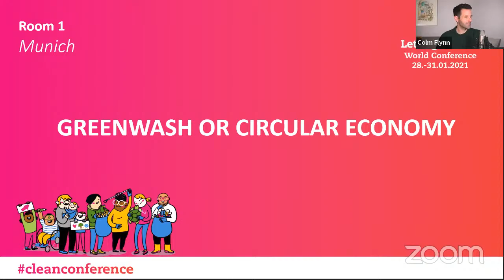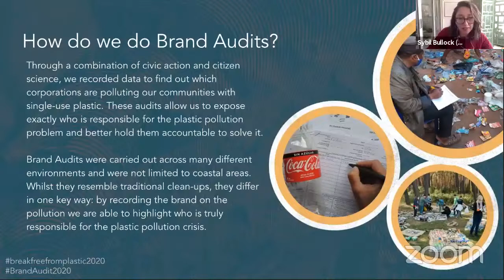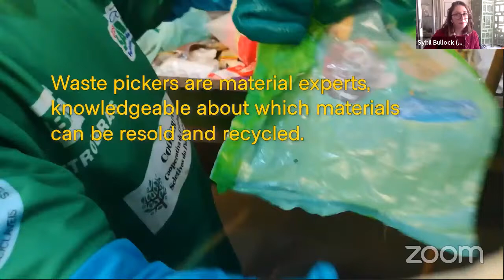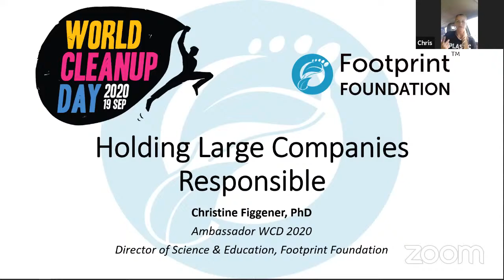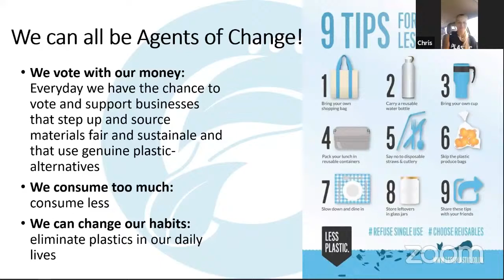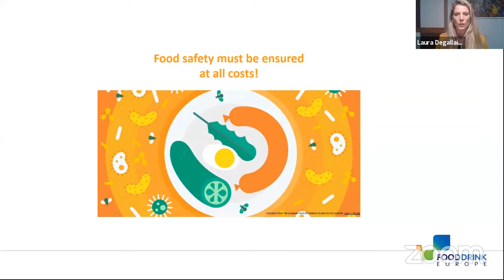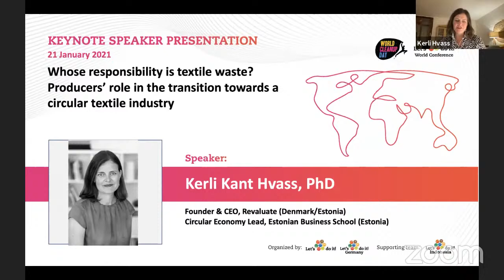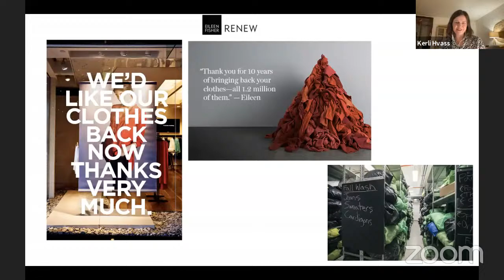KEYNOTE SESSION: GREENWASH OR CIRCULAR ECONOMY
Who are the biggest polluters of 2020? Break Free From Plastic Brand Audit Results. Sybil Bullock, United States

Break Free From Plastic is a global movement of over 10,000 changemakers working to end plastic pollution for good. Our annual brand audit unites people all over the world to record data on plastic waste and reveal the companies trashing the most places with the most plastic so that together, we can hold them accountable and pressure these companies to bring about real change.

Holding Large Companies Responsible: The Power of Individual Consumers. Christine Figgener, Costa Rica

As consumers, we support businesses every day by buying products. More often than not, and many times without knowing, we are supporting the largest plastic polluters out there. Consumer choices, however, dictate the supply and can bring about serious change in the product landscape as large companies adapt to the demands. We need to all become well-educated consumers so we can spot greenwashing.

How the food industry is tackling the global waste problem by FoodDrinkEurope. Laura Degallaix, Belgium

Time to go Beyond the Clean-Up the Errors of the Past (and create the society that takes us to the future). Gunter Pauli, Japan

We need a new approach to reality : we use what we have and focus on responding to the basic needs with what we have. This means that the next time you see a plastic bottle, you refuse to consume it ensure that drinking water is available as it has been for thousands of years without a PET bottle. We cannot only clean-up. We must correct the errors of the past and secure that we design the future.

HOT DEBATE ” TO BLAME OR COOPERATE” by Sybil Bullock, Christine Figgener and Laura Degallaix

Moderator: Margo Loor/Speaksmart, Estonia